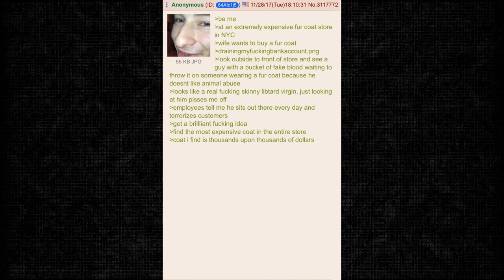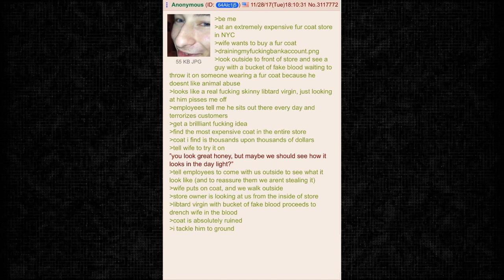Matt Reads' - GreenText: Anon Tries on a Fur Coat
A man with his lovely lady decide to try on a fur coat. What happens is one costly mistake for someone else.